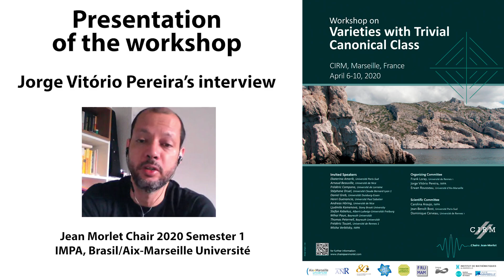Interview at CIRM: Jorge Vitório Pereira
Jean Morlet Chair 2020-Semester 1 Holder
Jean Morlet Chair Program description & Workshop Presentation